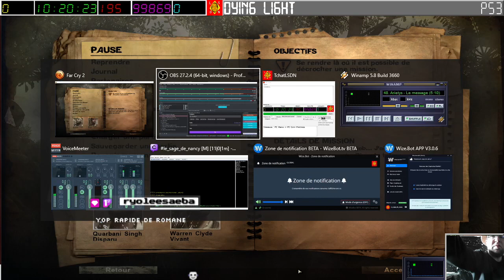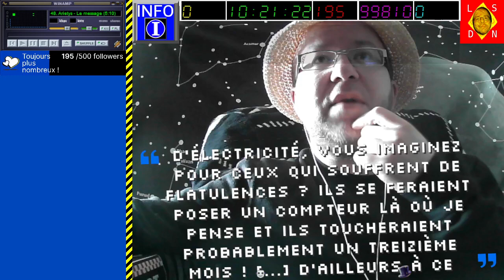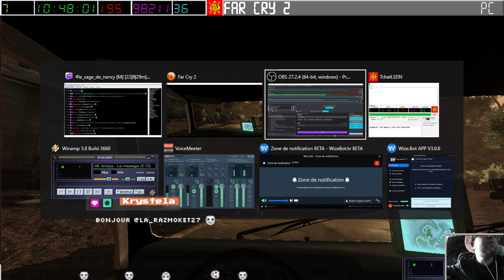[23-04-2023] Far Cry 2 [LSDN]